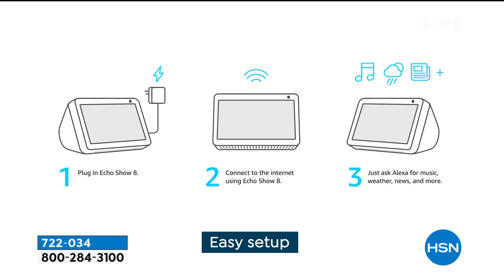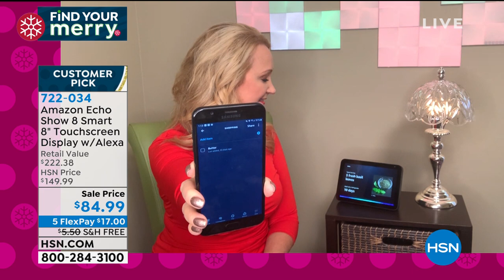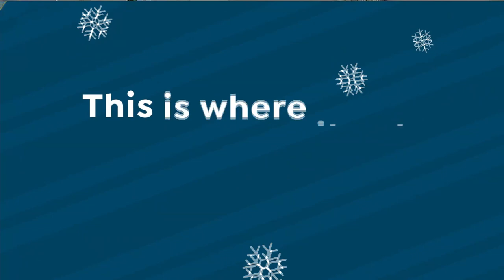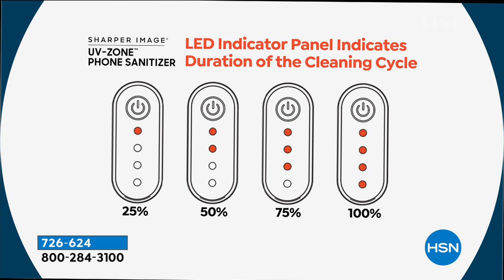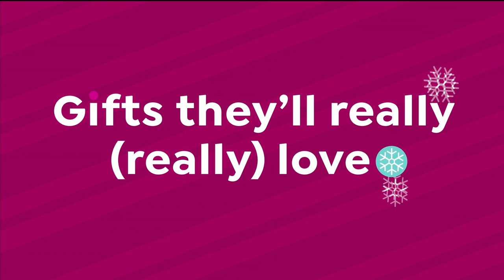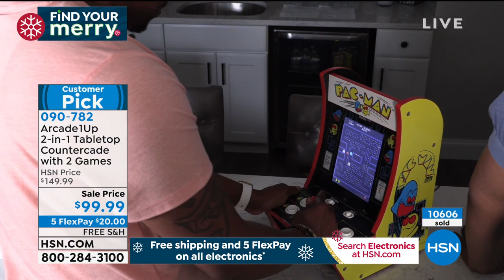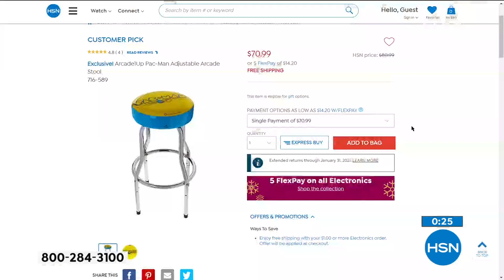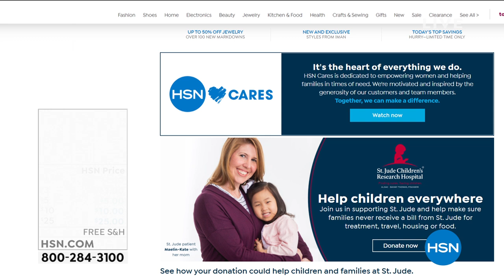HSN | Electronic Gift Connection 10.25.2020 - 01 PM